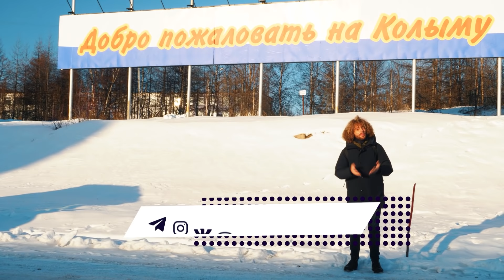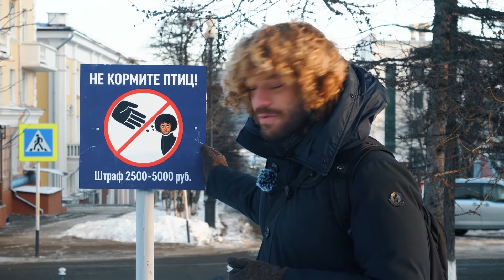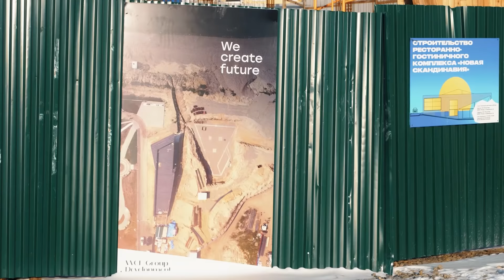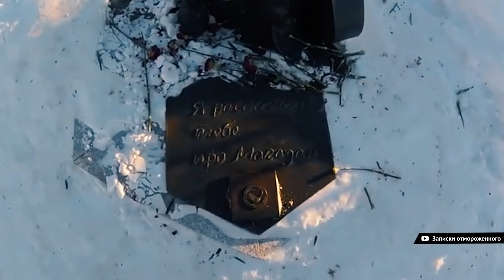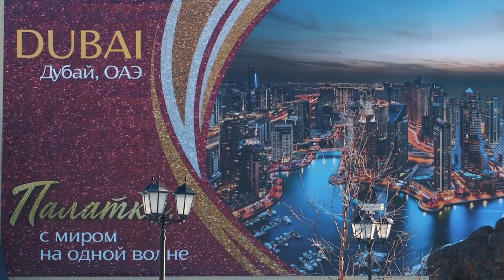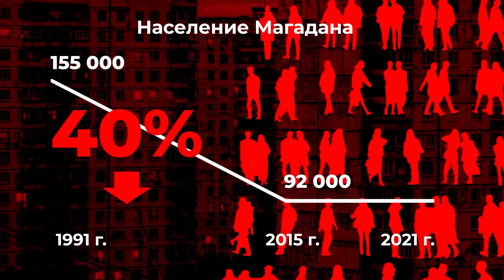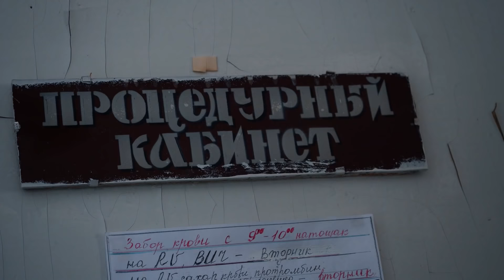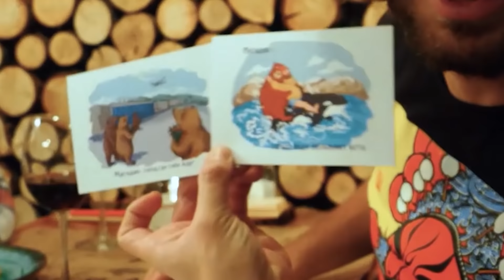Магадан: город, который не вымрет | Лучший пример для умирающих городов России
Магадан – один из самых труднодоступных городов России. Сюда не ведут железные дороги, есть только одна автомобильная трасса и аэропорт.

А появился Магадан из-за настоящих золотых месторождений! Колымским золотом грезила ещё царская власть, но руки дошли уже при Советском Союзе. Партия сказала "надо", и экспедиции это золото немедленно нашли. А сегодня это довольно редкий для нашей страны пример советского города, который смог адаптироваться в новые реалии и прекратить вымирание.

Умный робот-пылесос REDMOND RV-R650S с управлением через Wi-Fi — твой идеальный помощник в каждодневной уборке!

Трек-лист:
as-the-sea-pulls-them-under by rift Artlist
ES_Bewilderment - Flouw
ES_Into The Blue - Luwaks
ragnarok by rift Artlist
ES_State of Play - Christoffer Moe Ditlevsen
ES_Still No Wifi - Dylan Sitts
ES_The Sirens of the Lambs - Matt Large
Quincas Moreira - Hip Bone
ES_Calling Me STEMS BASS - Ooyy

Таймкоды:
0:00 Начало
1:28 Знакомство с Магаданом
9:38 Приехал в удачное время?
12:43 Лучшая шаурма Магадана?
13:29 Непростая судьба Магадана
14:35 Благоустройство Магадана
21:25 Катастрофа с кадрами и неплохой кофе
24:20 Достопримечательности Магадана
28:25 Кислотный посёлок Палатка
37:01 Экономика и заключённые Магадана
38:30 Маска скорби Эрнста Неизвестного
41:26 Память о прошлом Магадана
42:30 Заброшенный посёлок Карамкен
49:40 Кладбище машин
51:06 Золото Магадана
53:00 Закат на пляже
55:05 Ещё одно богатство Магадана